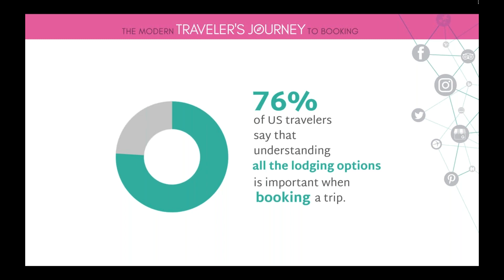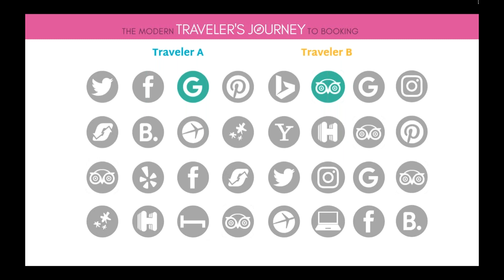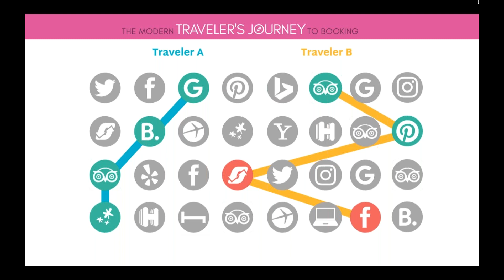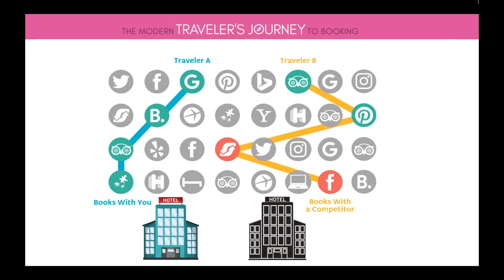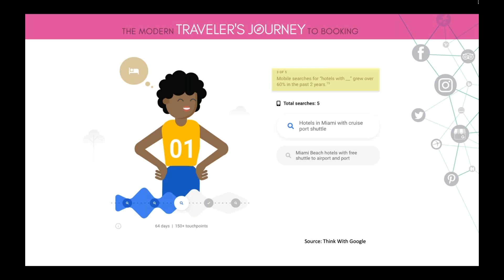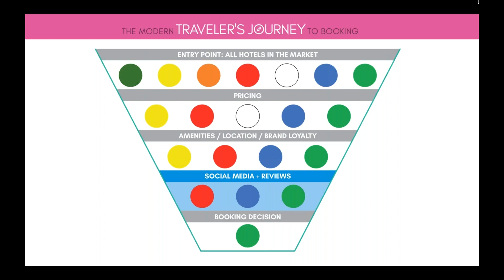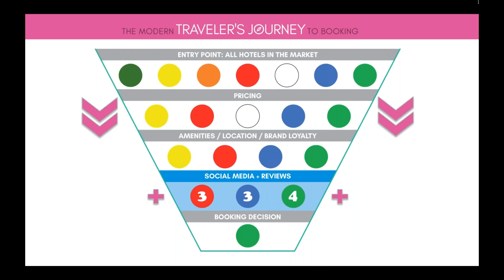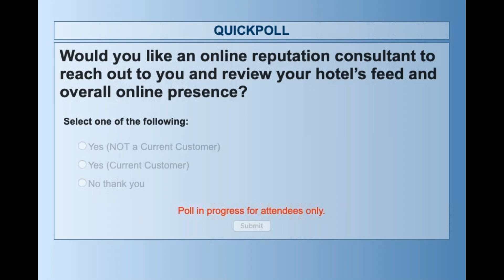The Modern Traveler's Journey to Booking [Webinar]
With more booking options than ever, the modern day traveler’s booking journey has transformed immensely over the last decade. Consumers are more savvy and calculated when searching for lodging options online and know how to leverage the data across all platforms to make the best booking decision possible. So how do you ensure that you have positioned your property in the best places online to capture every traveler possible? Join us as we discuss modern booking trends and demonstrate how you could capture additional revenue and occupancy.